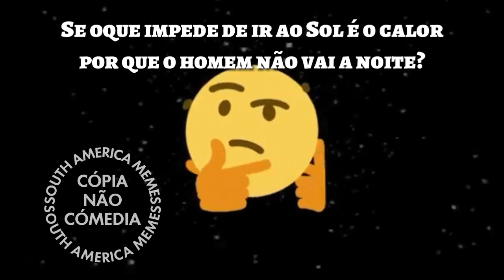F A R S A - SOUTH AMERICA MEMES